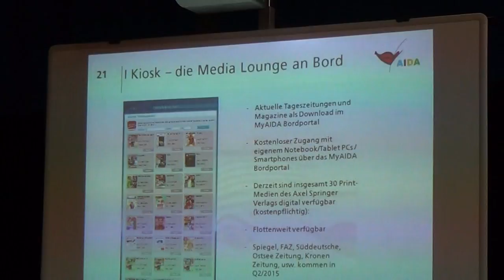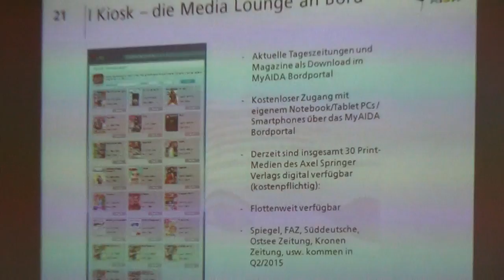Entertainment Haus von AIDA in Hamburg St Pauli - Vortrag für My AIDA Bordportal Neu AIDAprima